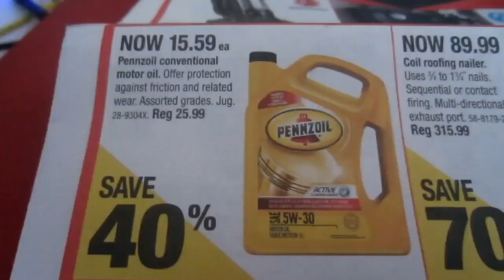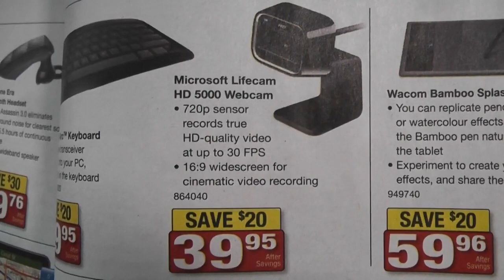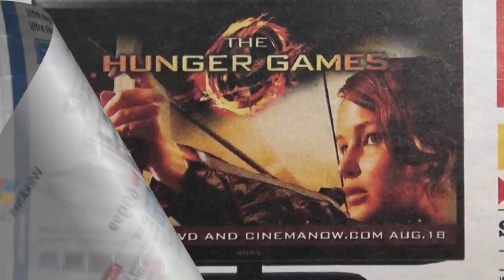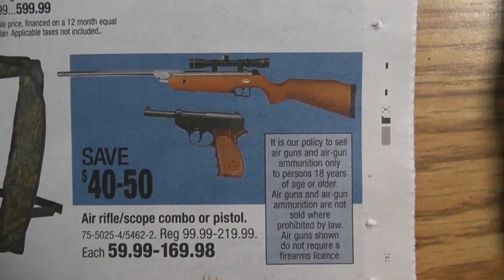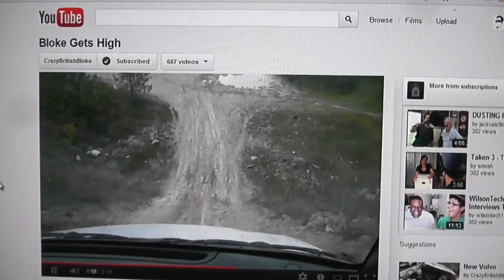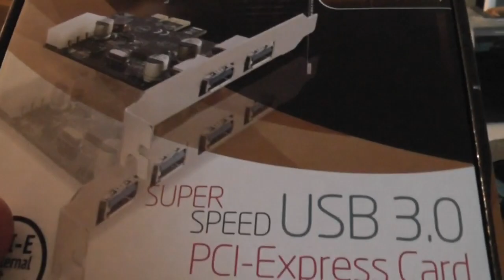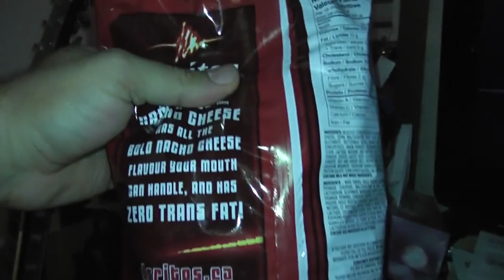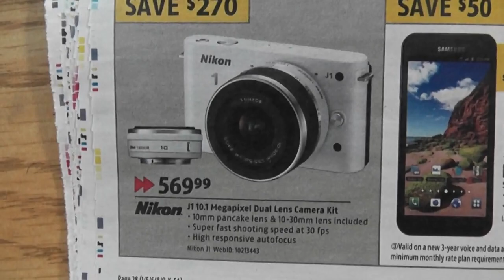(Day 575) - 08-17-2012 - There I fixed it and cleaned it!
had a bit of an odd day today but we got some things done and stuff.

VlogginLife
1500 Fisher Street
P1B 2H0